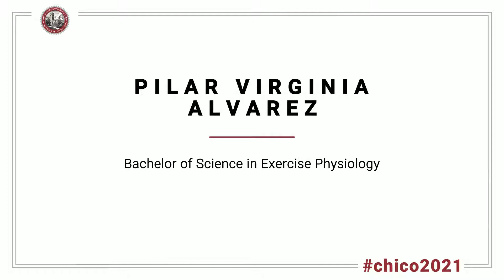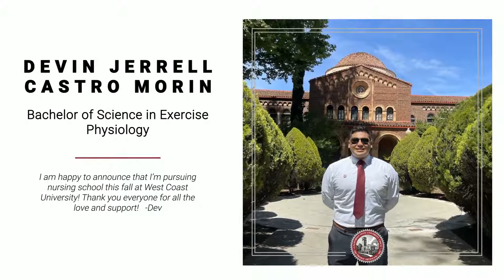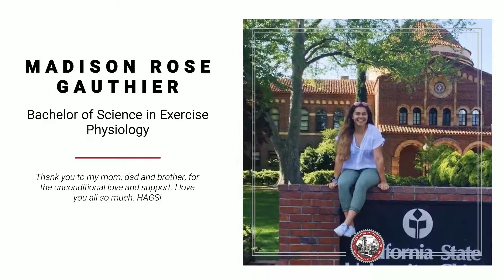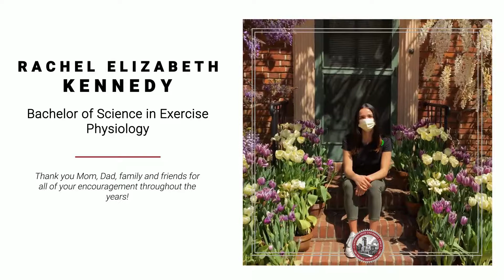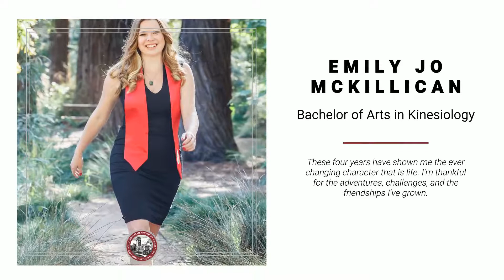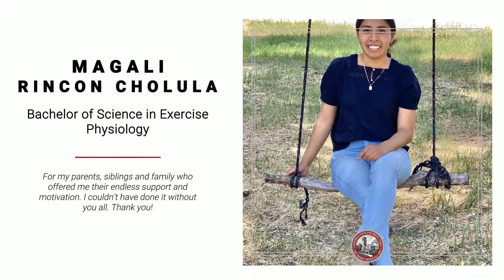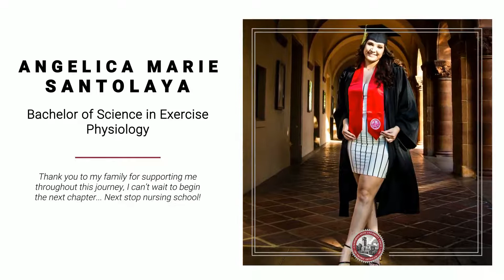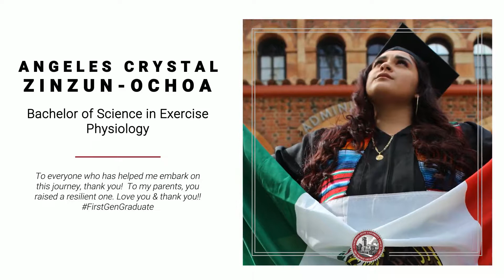CME – Kinesiology, Exercise Physiology